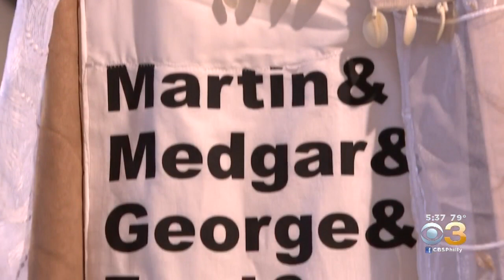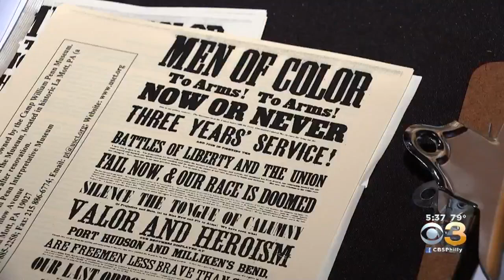African American Museum Puts On Special Juneteenth Celebration